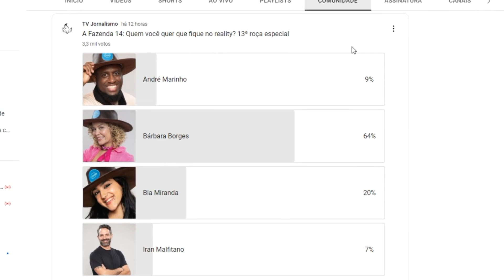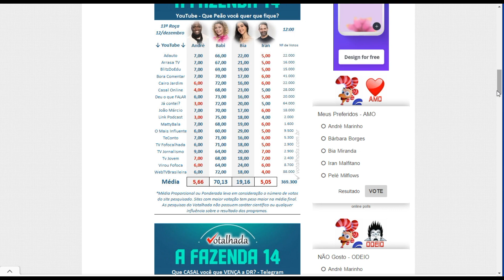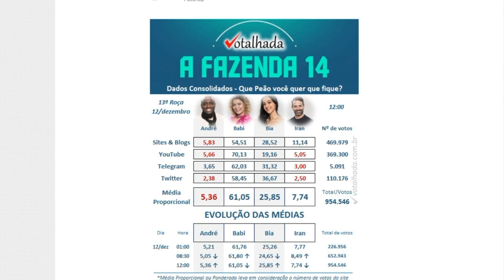PESQUISA Votalhada A Fazenda 14 atualizado13h30m 13ª roça especial Quem FICA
Você quis dizer: PESQUISA Votalhada A Fazenda 14 atualizado 13h30m 13ª roça especial Quem FICA

PESQUISA Votalhada A Fazenda 14 atualizado 13ª roça ... › watch

2:35
Seja membro deste canal e ganhe benefícios o TWTTER do canal SIGO DE ...
YouTube · TV Jornalismo · 8 horas atrás
Não encontrados: atualizado13h30m ‎| Precisa incluir: atualizado13h30m

ENQUETE VOTALHADA A FAZENDA 2022: QUEM SAI HOJE ... › social1 › 2022/12 › 15139...
há 5 horas — A roça especial de A Fazenda está em andamento e, com isso, ... em A Fazenda, o voto do público é para quem deve ficar no programa.

quem sair hoje em A Fazenda? Veja parcial das enquetes › 2022/12 › 15139...
há 4 horas — VOTALHADA A FAZENDA ATUALIZADA: quem sair hoje em A Fazenda? · A FAZENDA: Enquete ATUALIZADA ÀS 9h mostra que quem sai na ROÇA ESPECIAL é Bia ou ...